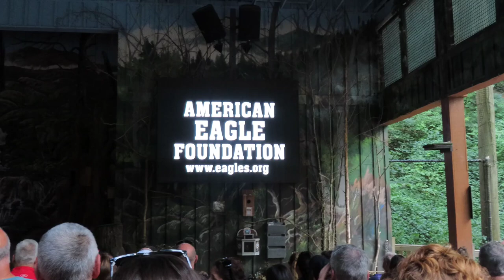Dollywood VLOG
Vlogging at Dollywood, located in Pigeon Forge, Tn. with the Canon SX740 HS.